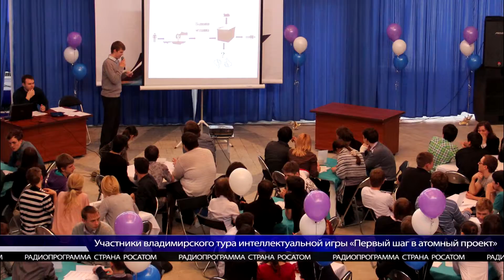Совет на все времена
23 мая в радиопрограмме "Страна Росатом".